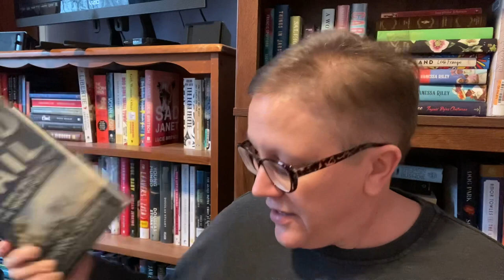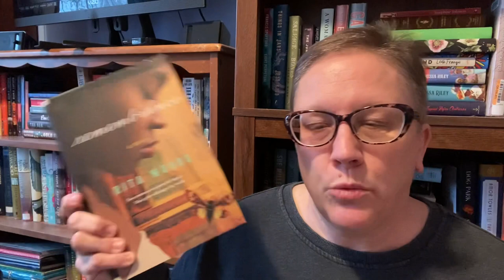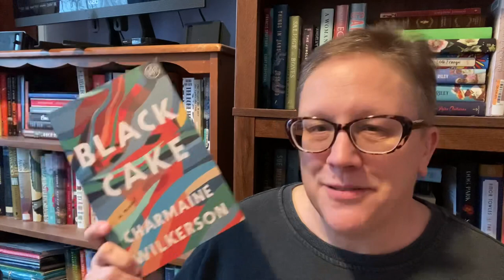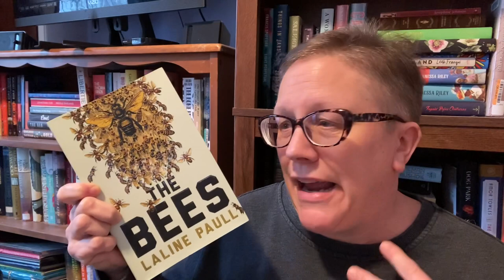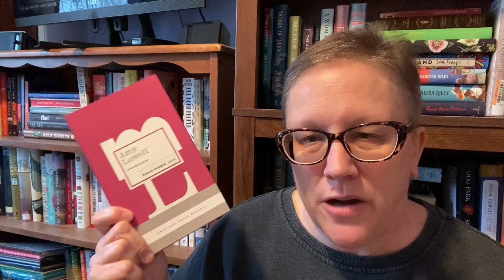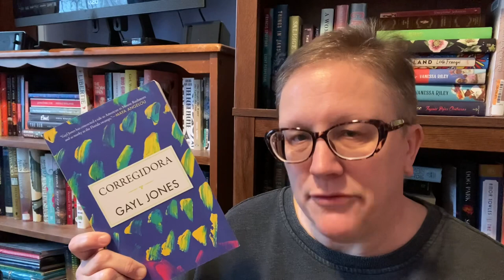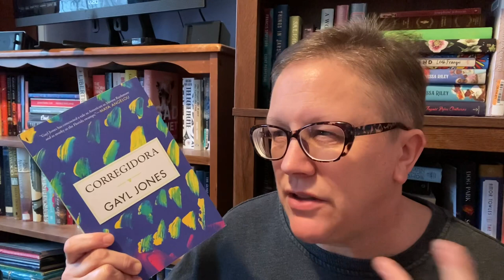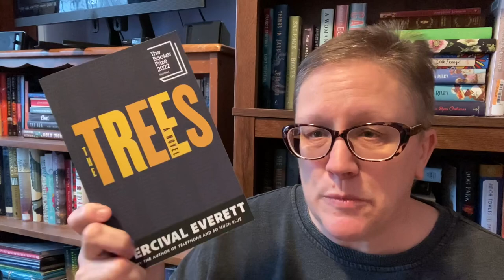Best Books of 2022!!!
Hi. Here's my best from 2022!

4 stars:

The Murmur of Bees by Sofia Segovia, translated from Spanish by Simon Bruni

Booktubers mentioned:
Britta @BrittaBohlerTheSecondShelf
Shelly @Shellyish